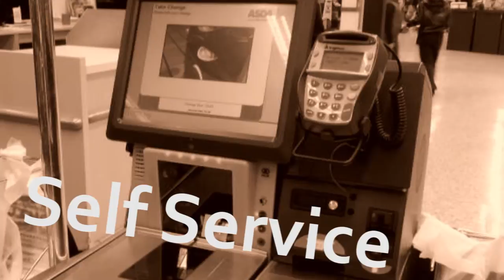Norberto Amaral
Norberto Amaral é Gestor de Inovação na área de retalho da Sonae, um dream job onde estimula os seus colegas a ser criativos, criando um clima propício à Inovação. Para tal facilita reuniões de brainstorming, modera o Fórum de Ideias, dinamiza eventos de partilha de conhecimento e experiências entre as áreas de negócio, facilita os prémios de inovação e participa na redação do livro anual de inovação. O Norberto tem um curso de Engenharia Física pela Universidade de Aveiro. Em vez disso, desde então foi programador informático, gestor de projectos, membro do Clube Toastmasters de Aveiro e, last but definitely not least, co-organizador do TEDxO’Porto.